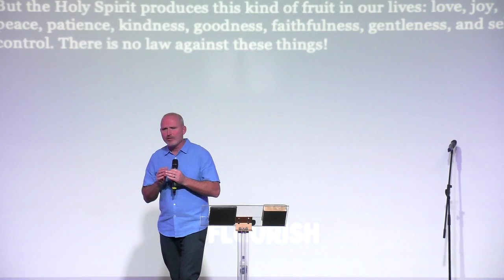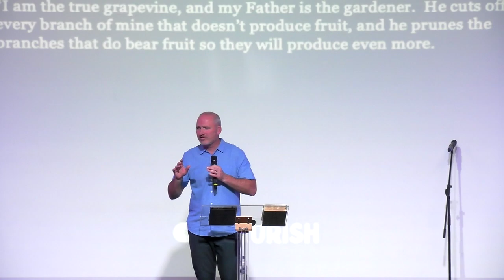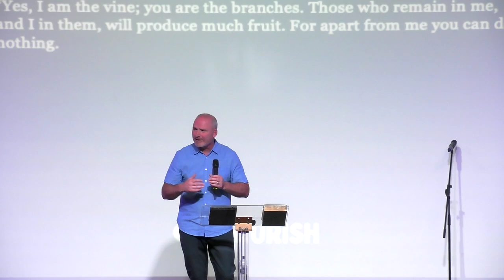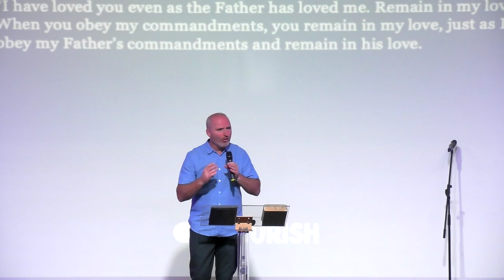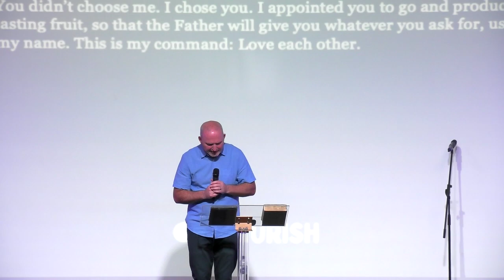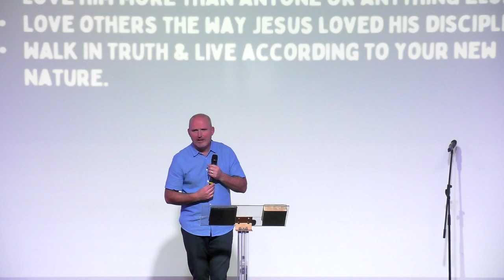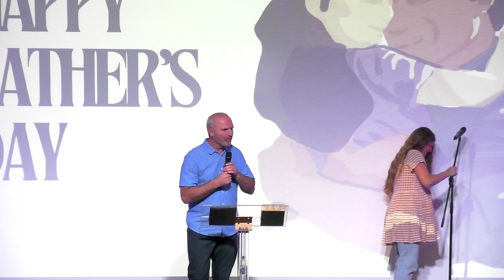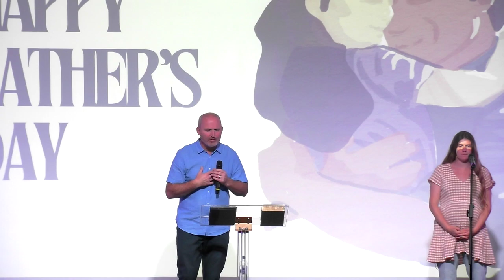Foundations: Flourish - 1st September, 2024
Good Morning, Welcome to Hope Church 2508 Online. We are so glad that you can join us.

If you need prayer we would love to pray for you.

The church bank details for tithes and offerings are:
Account Name: Hope Church BSB: 062 164 Account Number: 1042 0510

CCLI License #1548410  CCLI Streaming Plus License - Expires 31 August 2025

CCLI Song Details:

Song: Let the Redeemed
CCLI #: 7130935
Copyright: Bobby Strand, Ethan Hulse, Josh Baldwin, and Kalley Heiligenthal. 2019 Bethel Music Publishing and Remaining portion is unaffiliated

Song: Yes and Amen
CCLI #: 7048885
Copyright: Anthony Brown, Nate Moore, and Chris McClarney. © Thankyou Music (Admin. by Capitol CMG Publishing) and Remaining portion is unaffiliated

Song: No Longer slaves
CCLI #:7030123

Song: Who you say I am
CCLI #: 7102401
Copyright:  Ben Fielding and Reuben Morgan. 2017 Hillsong Music Publishing (Admin. by Capitol CMG Publishing)